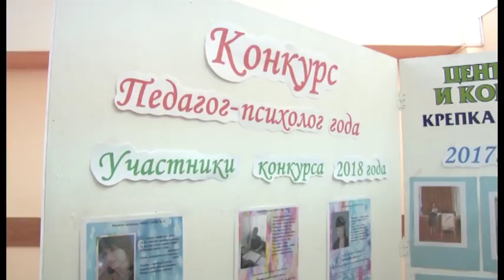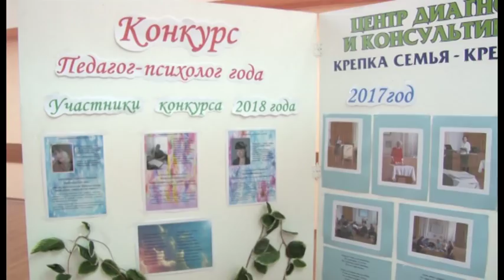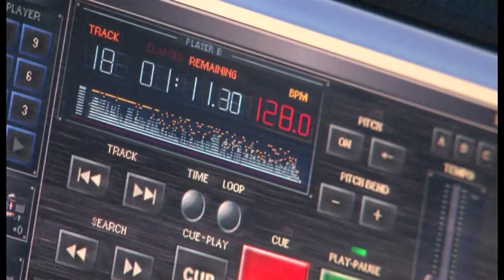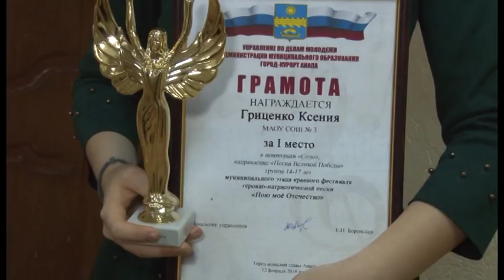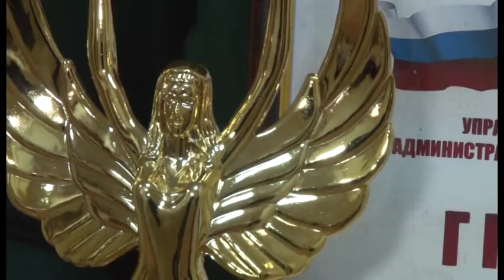Новости "Анапа Регион" от 13 февраля 2018 года